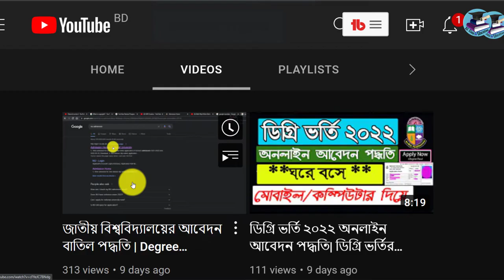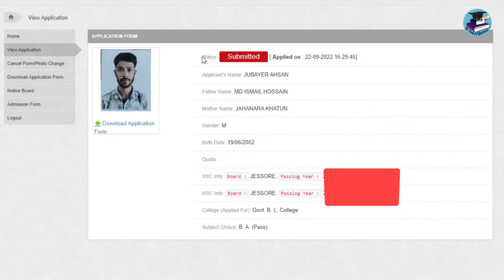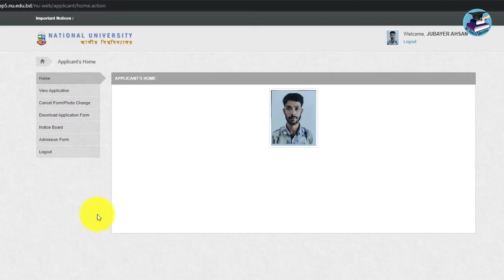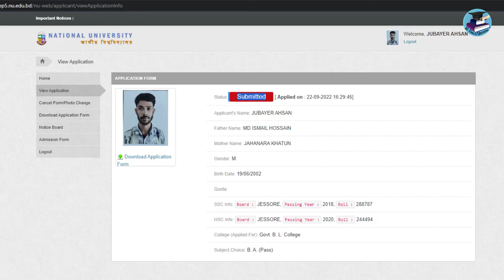ডিগ্রী ভর্তির আবেদন কনফার্ম হয়েছে কি না যেভাবে দেখবেন | Degree Admission Confirm check 2022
ডিগ্রী ভর্তির আবেদন কলেজ গ্রহন করল কিনা চেক করবেন কিভাবে,
ডিগ্রী ভর্তির আবেদন কনফার্ম হয়েছে কি না দেখে নিন ,

ডিগ্রী ভর্তির আবেদন ফি প্রদান পদ্ধতি,
ডিগ্রি আবেদন কনফার্ম হয়েছে কি না অনলাইনে দেখার উপায়,
ডিগ্রি আবেদনের রেজাল্ট কবে দিবে,
ডিগ্রি ভর্তি কনফার্ম হয়েছে যেভাবে দেখবেন,
ডিগ্রি ভর্তি কনফার্ম হয়েছে কি না দেখে নিন,
ডিগ্রি ভর্তি সম্পন্ন হয়েছে কি না দেখে নিন,
ডিগ্রি আবেদন কখন শুরু?,
ডিগ্রি ভর্তি আবেদন যেভাবে করবেন,
ডিগ্রি ভর্তি আবেদন ২০২২,
ডিগ্রি ভর্তির আবেদন কনফার্ম হওয়ার উপায়,

ডিগ্রি ভর্তির আবেদন ২০২২,
ডিগ্রি ভর্তি আবেদন ফি দিবো কিভাবে,
আবেদন কলেজ গ্রহন করল কিনা চেক করবেন কিভাবে,
Degree Admission 2022,
ডিগ্রি আবেদন কনফার্ম হয়েছে কি না যেভাবে দেখবেন,
Nu Degree Admission Confirm check,
ডিগ্রি ভর্তির আবেদন করার পর,
কলেজ থেকে received করছে কিনা কিভাবে দেখবে অনলাইনে,
ডিগ্রিতে চান্স হয়েছে কিনা চেক করবে যেভাবে
degree admission 2022,
degree 2022 result check,

ডিগ্রি ভর্তির আবেদন সম্পন্ন হয়েছে কিনা দেখে নিন,

ডিগ্রি ভর্তি ২০২২,ডিগ্রি ভর্তি কবে,ডিগ্রি ভর্তি সম্পন্ন হয়েছে কি না দেখে নিন,ডিগ্রি ভর্তি,ডিগ্রি ভর্তি সার্কুলার ২০২২,২০২১-২২ শিক্ষা বর্ষে ডিগ্রি ভর্তি,ডিগ্রি ভর্তি কখন শুরু?,ডিগ্রি ভর্তি কনফার্ম হয়েছে কি না দেখে নিন,জাতীয় বিশ্ববিদ্যালয়ের ডিগ্রি ভর্তির নোটিশ,ডিগ্রি ভর্তি কনফার্ম হয়েছে যেভাবে দেখবেন,ডিগ্রী ভর্তি ২০২২,ডিগ্রী ভর্তি শুরু কবে,ডিগ্রী ভর্তি ২০২২ আপডেট,ডিগ্রী ভর্তির আবেদন ২০২২,ডিগ্রি ভর্তি কবে থেকে শুরু,ডিগ্রি ভর্তি হতে কত টাকা লাগে
ডিগ্রি ভর্তি কনফার্ম হয়েছে যেভাবে দেখবেন,ডিগ্রি ভর্তি ২০২২,ডিগ্রি ভর্তি,ডিগ্রি ভর্তি সার্কুলার ২০২২,ডিগ্রি ভর্তি কনফার্ম হয়েছে কি না দেখে নিন,ডিগ্রি ভর্তি সম্পন্ন হয়েছে কি না দেখে নিন,ডিগ্রি ভর্তি কখন শুরু?,ডিগ্রি ভর্তি আবেদন যেভাবে করবেন,২০২১-২২ শিক্ষা বর্ষে ডিগ্রি ভর্তি,ডিগ্রি ভর্তি আবেদন কনফার্ম হয়েছে যেভাবে দেখবেন,ডিগ্রি ভর্তি কনফার্মেশন চেক,ডিগ্রি আবেদন কনফার্ম হয়েছে কিনা যেভাবে দেখবেন,ডিগ্রি ভর্তি রেজাল্ট কবে দিবে,ডিগ্রি ভর্তি হতে কত টাকা লাগবে
ডিগ্রিতে চান্স হয়েছে কিনা চেক করবে যেভাবে,ডিগ্রি ভর্তি আবেদন যেভাবে করবেন,ডিগ্রি ভর্তি ২০২২,ডিগ্রি ভর্তি কনফার্ম হয়েছে যেভাবে দেখবেন,ডিগ্রি আবেদন কনফার্ম হয়েছে কিনা যেভাবে দেখবেন,কীভাবে ডিগ্রি ভর্তি চেক করবেন,আবেদন কলেজ গ্রহন করল কিনা চেক করবেন কিভাবে,ডিগ্রি ভর্তি সার্কুলার ২০২২,ডিগ্রি ভর্তি,ডিগ্রি ভর্তি কখন শুরু?,ডিগ্রি আবেদন কখন শুরু?,ডিগ্রী ভর্তির আবেদন কলেজ গ্রহন করল কিনা চেক করবেন কিভাবে,ডিগ্রি ভর্তি সম্পন্ন হয়েছে কি না দেখে নিন